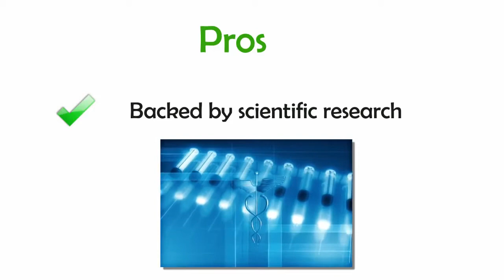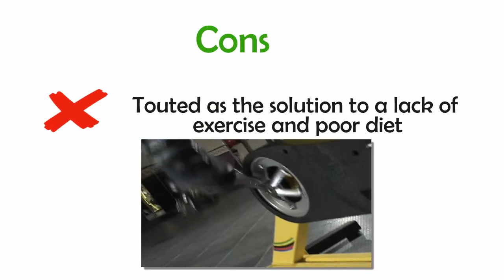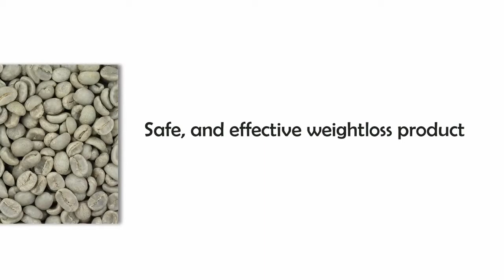Dr Oz Green Coffee Bean Extract ~ BURN Fat Fast Without Dieting Or Exercise